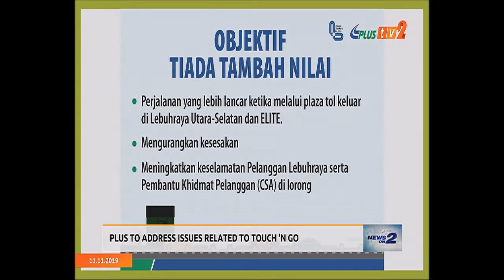11 NOV 2019: NEWS ON 2 – 7PM